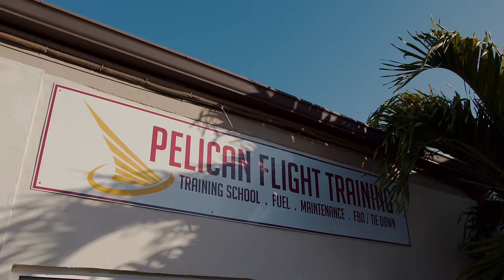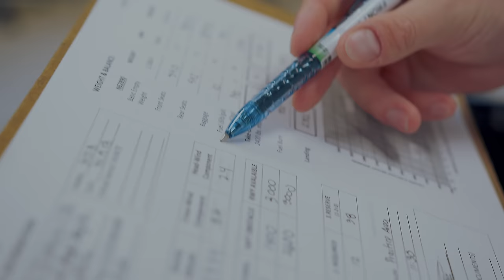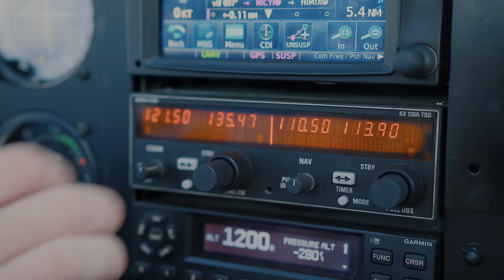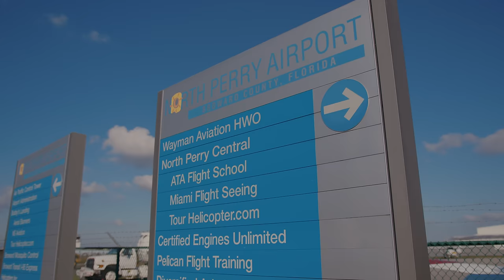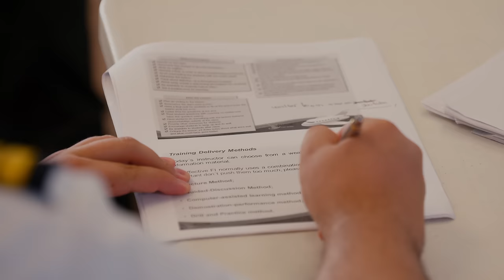Pelican Flight Training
Do you want to become a pilot? Fly with us, we offer F1 and M1 visas. We have fixed-wing and helicopter programs. A school is a particularly good tool for change. We take passionate cadets and help them achieve their dreams through rigorous training in quality aircraft, with quality instruction.